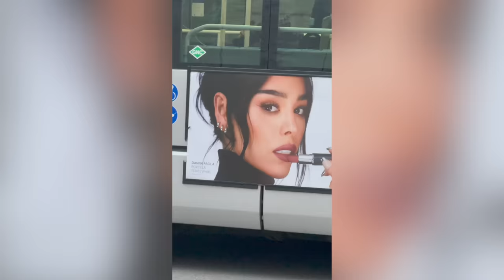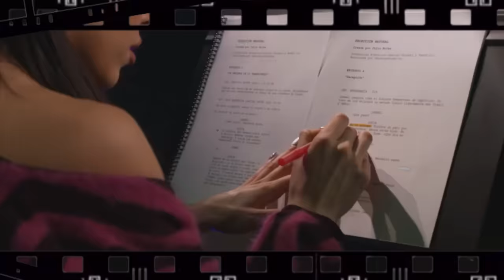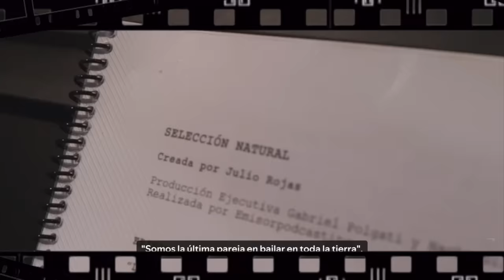DANNA (“PAOLA”) & Escorpión Dorado alVolante Wicked, Rivalidades, Música, su nombre y Flow